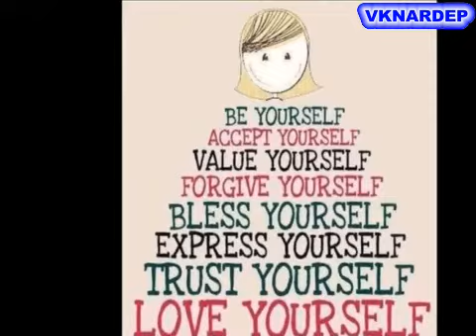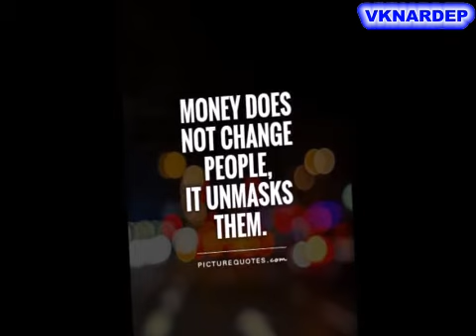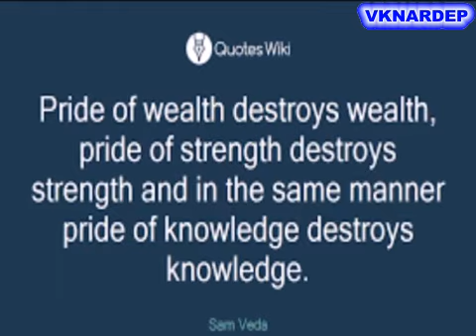DT June 27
Shri.Krishnamoorthyji Annajis Daily thoughts for June 27, 2020. More wealth more values and more responsibility how Annaji explains. Video compiled and worked out by VKNARDEP